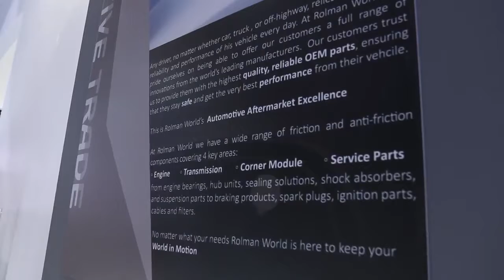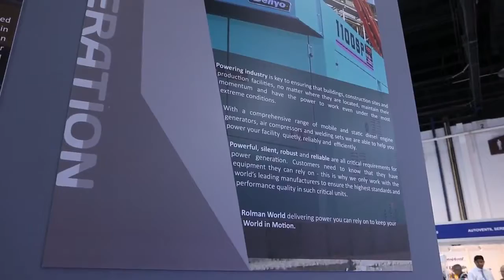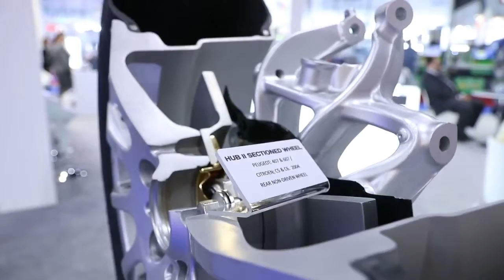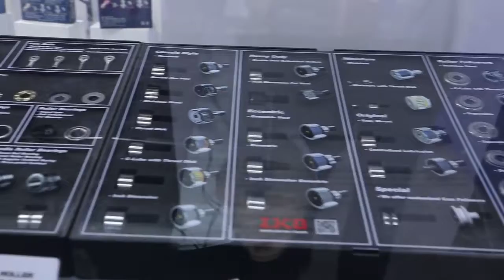Rolman World at Automechanika Dubai